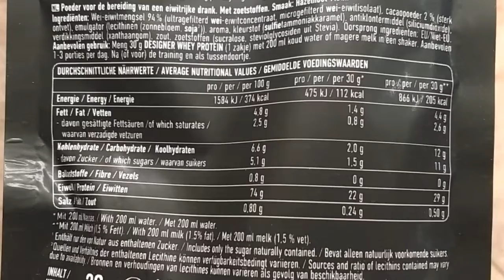Taste-Test- ESN Designer Whey Protein 🌰 Milky Hazelnut 🌰